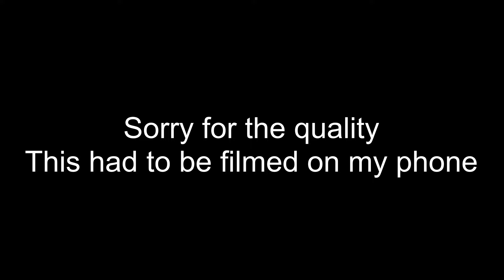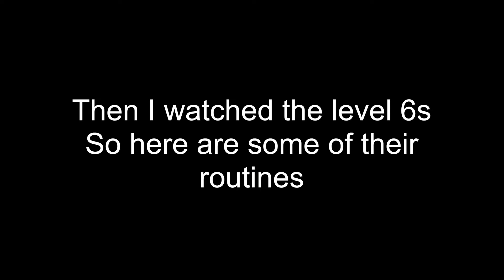FIRST COMP OF THE SEASON | Wellington Travel and Comp Vlog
In this video I show you the first rhythmic gymnastics competition of the season which was in Wellington.

I'm Kc, a level 7 rhythmic gymnast (as of recording and and posting of this video). On this channel I do rhythmic gymnastics videos, tutorials and challenges and we do it all Kc Style.